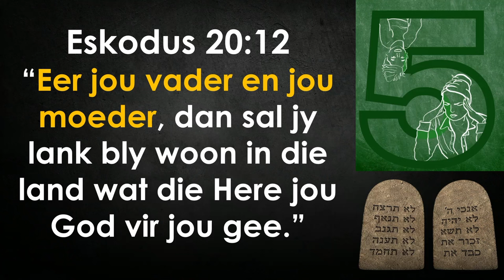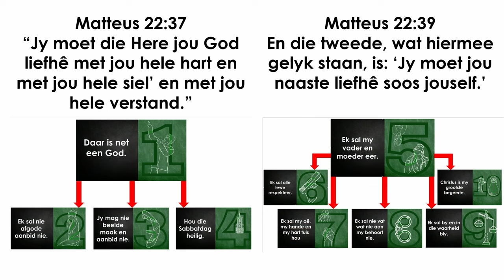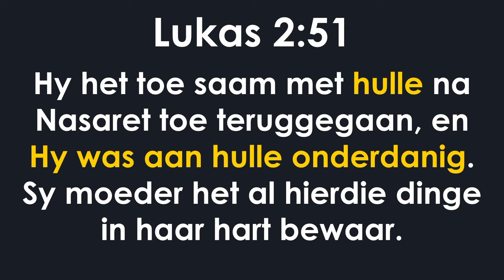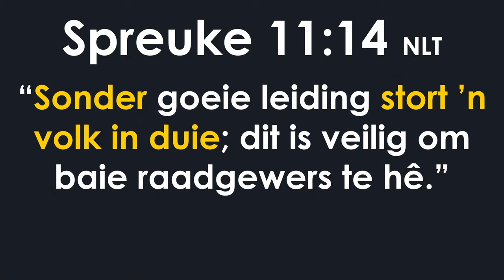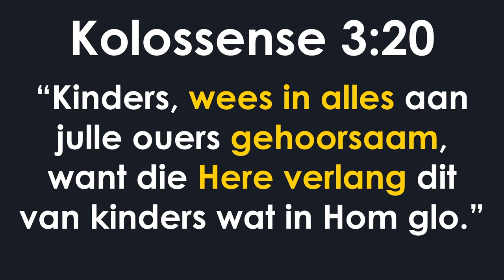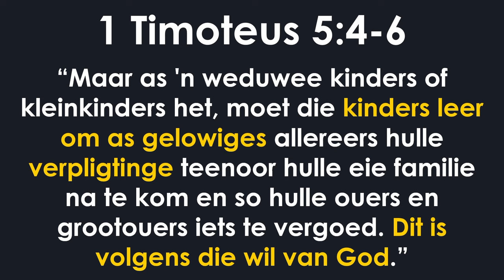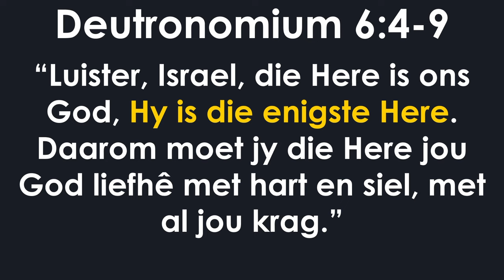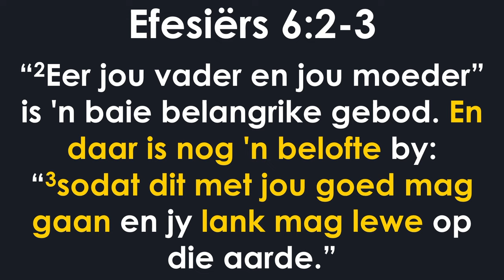Goue reël 5 - Die fondament van familie en geloof [10 Gebooie] | Kenneth Woodward